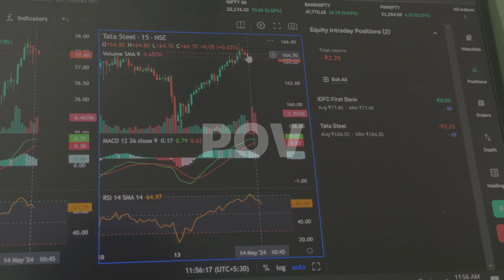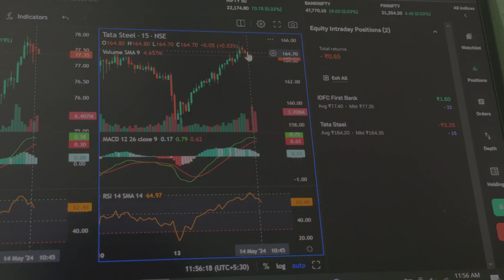POV: you’re a 21 year old entrepreneur living in India (ep.56)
Welcome

Here you can see the pov of a 21 year old entrepreneur living in India.